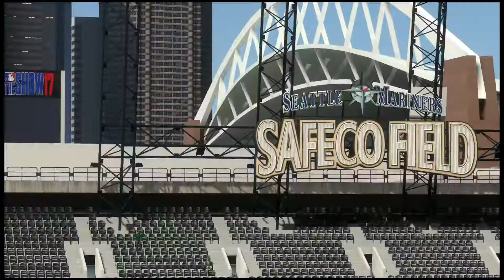MLB® The Show™ 17_20191013124958